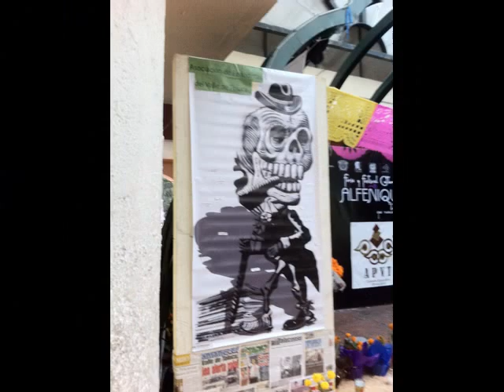Teotihuacan pyramid - Mexico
While in Mexico on business, I had a day to tour the area and the pyramids